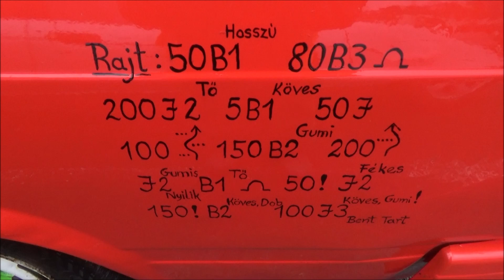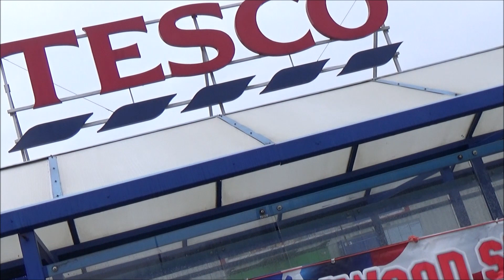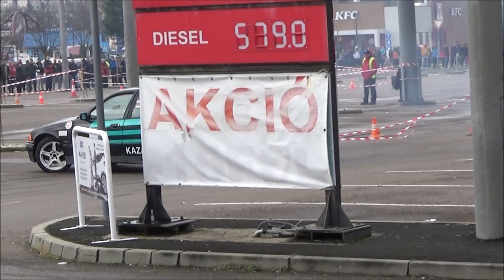Kovács Viktor /BMW E36/ KILINCSEL ELŐRE-Jótékonysági Autózás (2023.04.09.)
(KÖSZENET:MESTER Motorsport Club,Balogh István,Cipo,Bozó Dávid)